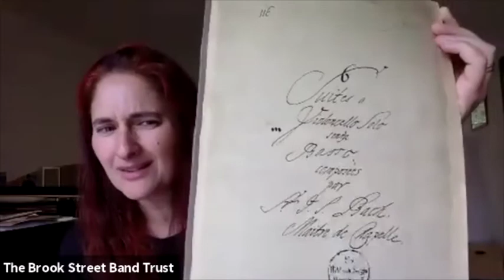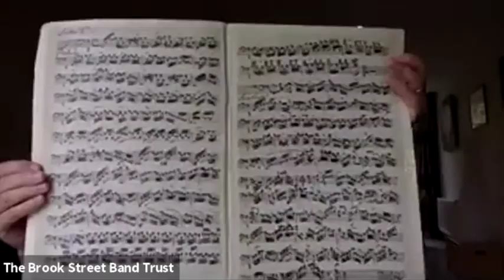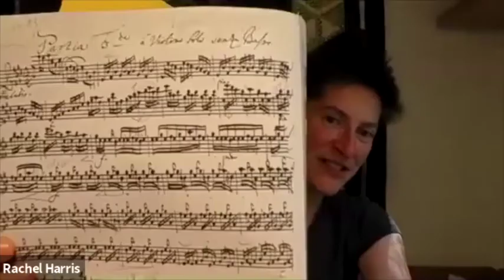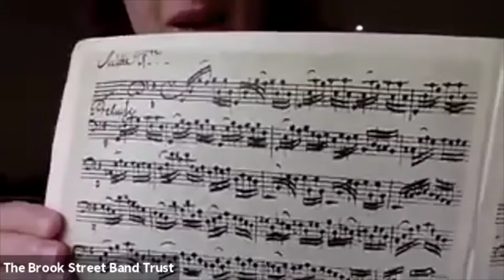Bach's Sonatas, Partitas and Suites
Violinist Rachel Harris and cellist Tatty Theo of The Brook Street Band discuss some of the background to JS Bach's Sonatas and Partitas for solo violin, and the Suites for solo cello.

JS Bach (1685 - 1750) composed 3 Sonatas and 3 Partitas for solo violin, and 6 Suites for solo cello. These pieces date from c.1720 and represent some  of the  most challenging solo writing for these instruments.

Here are some links if you would like to view the facsimiles on imslp:

This forms part of the Brook Street Band at home series, generously supported by Arts Council England.

If you’ve enjoyed our work, why not consider making a one-off or regular donation

During the Covid-19 pandemic, your funding supports our work online, including education work, research and project preparation. As live music gradually makes a return, we have several exciting projects in the pipeline to fundraise for, including new audio and video recordings and our next love:Handel festival.